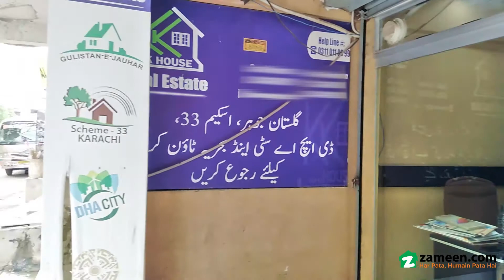22 SQYD SHOP FOR SALE IN BLOCK 4 GULISTAN-E-JAUHAR KARACHI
If you are a serious property buyer and ready to make a calculative, bold investment move, buy this property today.
Located In block-4, Gulistan-e-Jauhar.
Main University Road.
Shop for sale
Size 22.44 sq. yd on paper
Demand lac with extra land, fully furnished
Lease Usman heights
Floor tiles, Al Noor furniture, table, chairs, fans, new AC, Cabinets, kitchen, washrooms, office street, WiFi connection, urgent sale, front Glass door Ghani, electric switches equa, Pak lovers fans
Rental income 25 thousand
Extra land size 8x10.
Seeking good investment opportunity starting from Rs ? Look no further as this is the right choice for you. You simply cannot say no to this Shop. Better yet, it comes with tonnes of exciting features that distinguish it from other properties.
Be a lucky buyer to own a Shop in Karachi. This 22  Sq. yd-sized property is a good choice for the investment as well. As you are looking for top-notch option in Gulistan-e-Jauhar? Here's what you need.